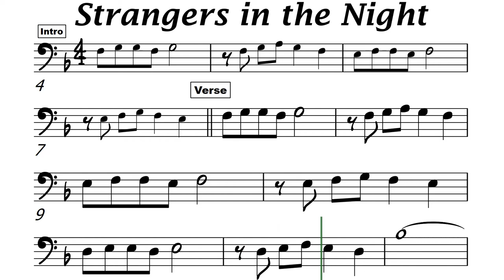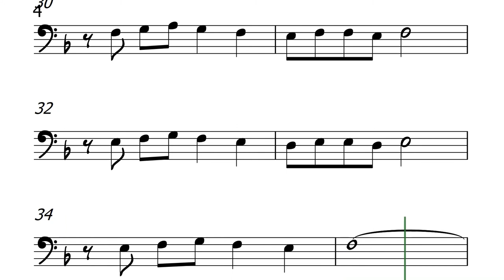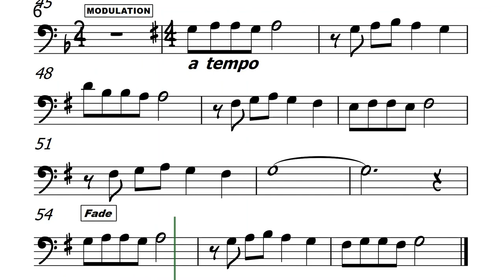Strangers in the Night Cello or Trombone Sheet Music and Backing Track I Frank Sinatra I 8th note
Frank Sinatra

Exchanging glances
Wondering in the night
What were the chances
We'd be sharing love
Before the night was through?
Something in your eyes
Was so inviting
Something in your smile
Was so exciting
Something in my heart told me I must have you

Strangers in the night, two lonely people
We were strangers in the night
Up to the moment when we said our first hello
Little did we know
Love was just a glance away, a warm embracing dance away
And ever since that night
We've been together
Lovers at first sight
In love forever
It turned out so right
For strangers in the night

Ever since that night
We've been together

Doo-bee-doo-bee-doo
Doo-doo-dee-dah, dah-dah-dah-dah-dah